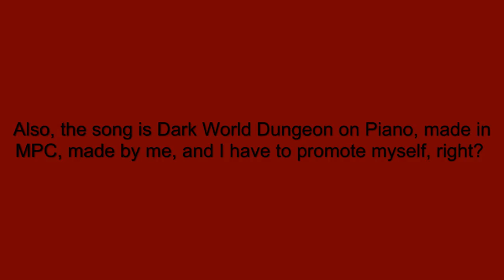Piano Contest XI - Voting (Entries are in description)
Everything's in the video